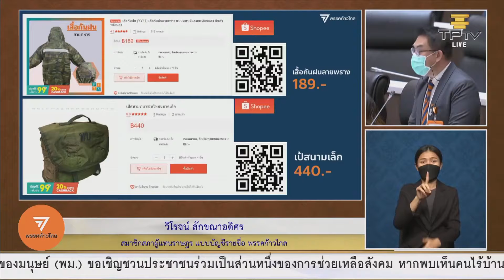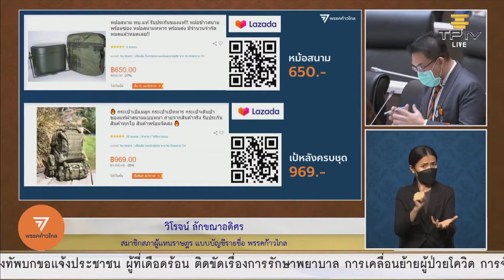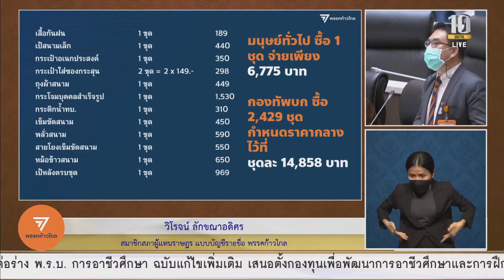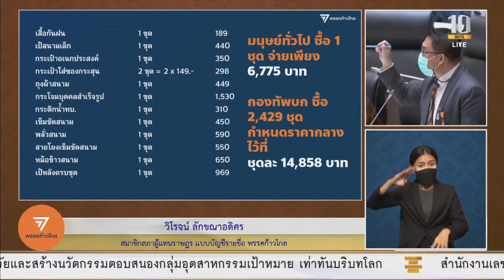กองทัพ ขยันจัดซื้อ !! " ช็อป ดี มีทอน กับกลาโหม " วิโรจน์ ก้าวไกล อภิปราย